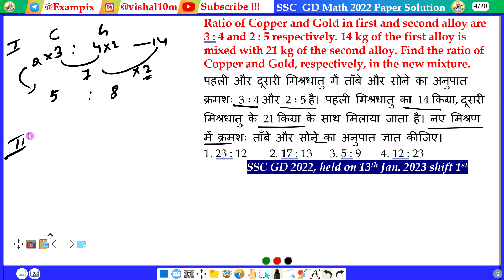Ratio of Copper and Gold in first and second alloy are 3 : 4 and 2 : 5 respectively. 14 kg of the...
Ratio of Copper and Gold in first and second alloy are 3 : 4 and 2 : 5 respectively. 14 kg of the first alloy is mixed with 21 kg of the second alloy. Find the ratio of Copper and Gold, respectively, in the new mixture.
पहली और दूसरी मिश्रधातु में ताँबे और सोने का अनुपात क्रमशः 3 ∶ 4 और 2 ∶ 5 है। पहली मिश्रधातु का 14 किग्रा, दूसरी मिश्रधातु के 21 किग्रा के साथ मिलाया जाता है। नए मिश्रण में क्रमशः ताँबे और सोने का अनुपात ज्ञात कीजिए।